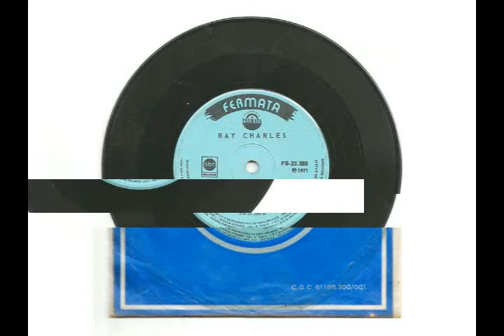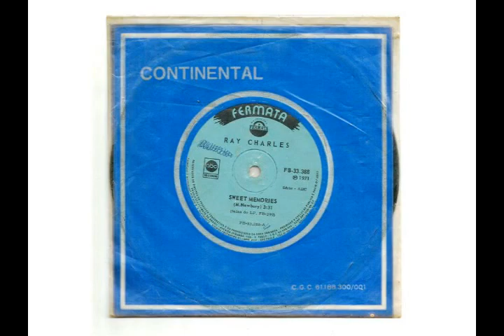SWEET MEMORIES - RAY CHARLES - 1971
COMPACTO DE VINIL SIMPLES - RAY CHARLES - SWEET MEMORIES
PARA COMPRAR ESTE VINIL CLIQUE NO LINK ABAIXO